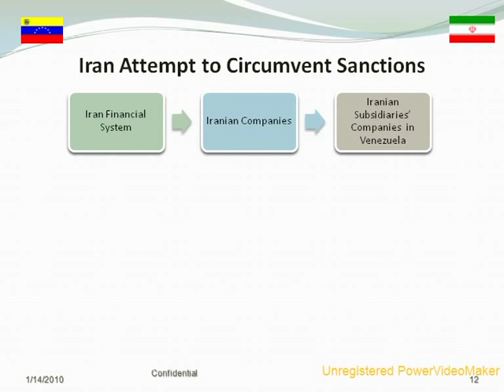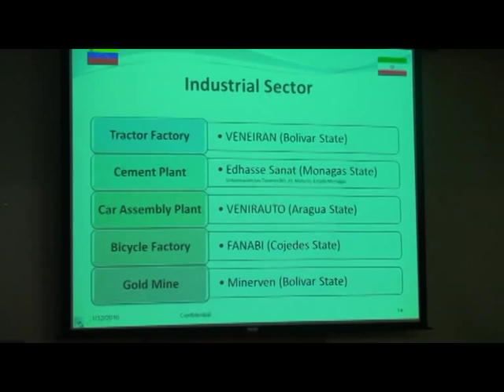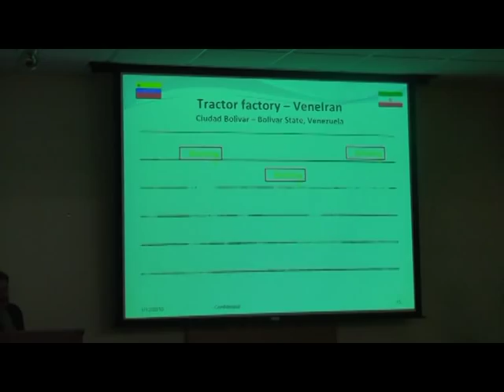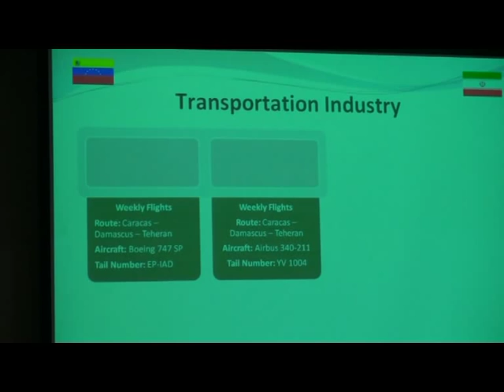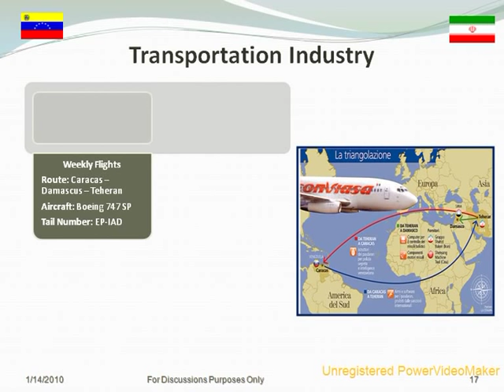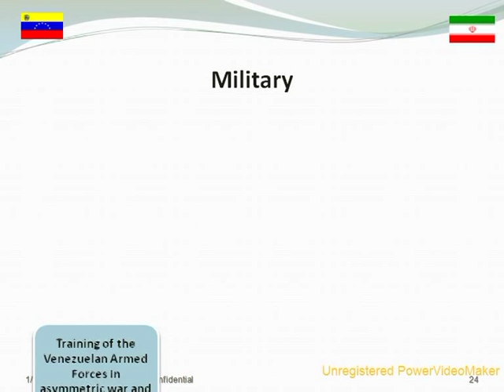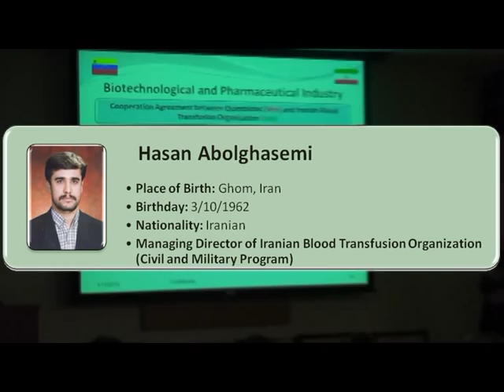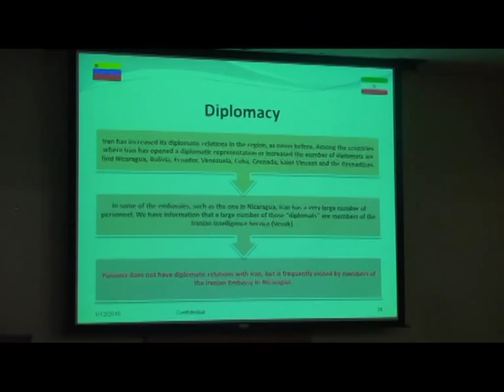Thor Halvorssen (Part.II) - Historia del Espionaje Cubano y su Presencia en Venezuela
Palabras de Thor Halvorssen durante la conferencia "Historia del espionaje cubano y su presencia en Venezuela " que describió la metodología del espionaje cubano y su influencia en países latinoamericanos como Venezuela. Entre los ponentes estuvieron los especialistas Manuel de Beúnza, Alvaro Alba, Víctor Amram y Thor Halvorssen. La conferencia tuvo lugar el martes 12 a las 6:30 p.m., en la sede del Instituto de Estudios Cubanos y Cubanoamericanos, Casa Bacardí, en el 1531 de la Avenida Brescia, de Coral Gables.